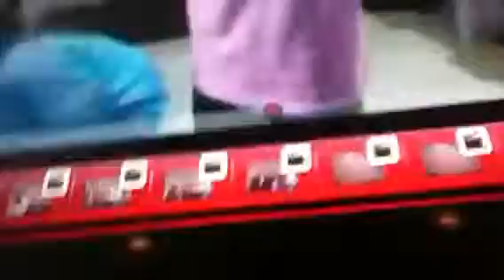Party Rock Anthem (our version)